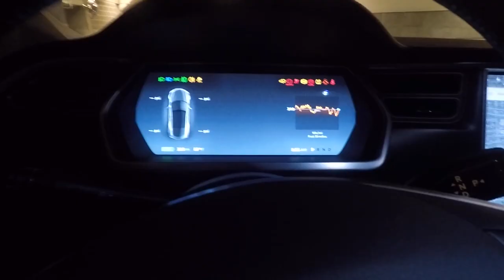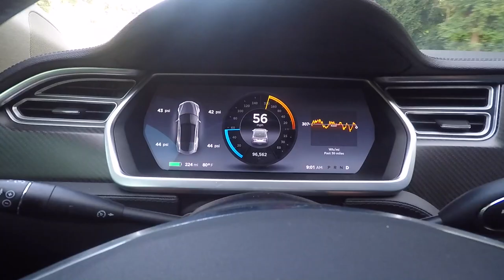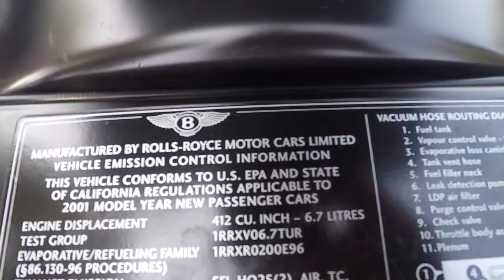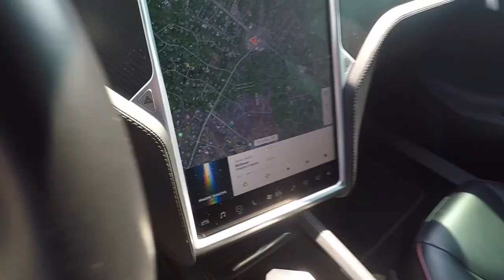The $1,000,000 Lamborghini Miura S | Vlog 321